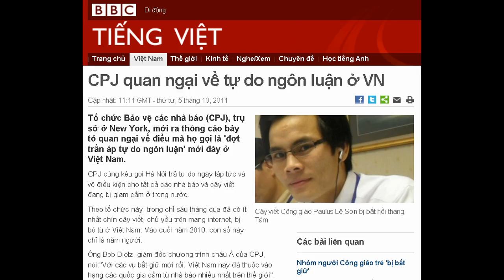05-10-2011 - BBC Vietnamese - CPJ quan ngại về tự do ngôn luận ở VN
"CPJ quan ngại về tự do ngôn luận ở VN"

Cây viết Công giáo Paulus Lê Sơn bị bắt hồi tháng Tám
Tổ chức Bảo vệ các nhà báo (CPJ), trụ sở ở New York, mới ra thông cáo bày tỏ quan ngại về điều mà họ gọi là 'đợt trấn áp tự do ngôn luận' mới đây ở Việt Nam.
CPJ cũng kêu gọi Hà Nội trả tự do ngay lập tức và vô điều kiện cho tất cả các nhà báo và cây viết đang bị giam cầm ở trong nước.
Theo tổ chức này, trong chỉ sáu tháng qua đã có ít nhất chín cây viết, chủ yếu trên mạng internet, bị bỏ tù ở Việt Nam. Vào cuối năm 2010, con số này chỉ là năm người.
Ông Bob Dietz, giám đốc chương trình châu Á của CPJ, nói:"Với các vụ bắt giữ mới rồi, Việt Nam nay đã thuộc vào hạng các quốc gia cầm tù nhà báo nhiều nhất trên thế giới".
"Tình trạng trấn áp đang diễn ra cho thấy sự khiếp sợ kéo dài của chính phủ Cộng sản về một nền báo chí độc lập có thể theo dõi sát các hoạt động, các chính sách và các nhân vật trong chính phủ."
Theo ông Dietz, các tội danh liên quan an ninh quốc gia mà nhà nước Việt Nam sử dụng để bỏ tù các nhà báo "đều là lý do giả tạo".
Thông cáo của CPJ liệt kê các trường hợp, như ông Lư Văn Bảy, một cây viết trên mạng internet với bút danh Trần Bảo Việt, bị bắt hôm 26/03 năm nay. Ông bị tịch thu máy tính và nhiều tài liệu.
Hôm 22/08, ông bị tòa án tỉnh Kiên Giang xử 4 năm tù giam và 3 năm quản chế vì tội Tuyên truyền chống Nhà nước XHCN, theo Điều 88 Bộ Luật Hình sự.
Cáo trạng của tòa nhắc tới 10 bài báo mà ông Bảy đã viết và gửi đăng trên các website hải ngoại, như Đàn Chim Việt, Đối thoại và Tổ quốc, vốn mang tính chỉ trích đối với chính phủ Việt Nam.
Trong thời gian gần đây, một số cây viết và blogger khác như Paulus Lê Sơn, Hồ Đức Hòa, Đặng Xuân Diệu, và Nguyễn Văn Duyệt, cũng đã bị bắt với cáo buộc lật đổ theo Điều 79 Bộ Luật Hình sự.
Những người này đều theo Công giáo, và theo CPJ hay có các bài viết đưa ra các thông tin vốn bị cấm đoán ở trong nước.
Tổ chức bảo vệ nhà báo nói các vụ nói trên cho thấy cuộc trấn áp bất đồng chính kiến vẫn còn đang tiếp diễn ở Việt Nam, sau khi hàng chục nhà hoạt động xã hội và chính trị đã bị bắt.
CPJ nhận định: "Đợt trấn áp này tiếp theo sau một quyết định hồi tháng Hai cho phép chính quyền được thêm quyền hành trong việc xử lý các phóng viên và biên tập về các vấn đề bị cho là nhạy cảm về an ninh quốc gia".
Chính phủ Việt Nam chưa lên tiếng về thông cáo mới nhất này của CPJ.